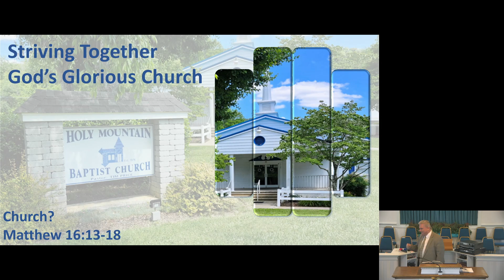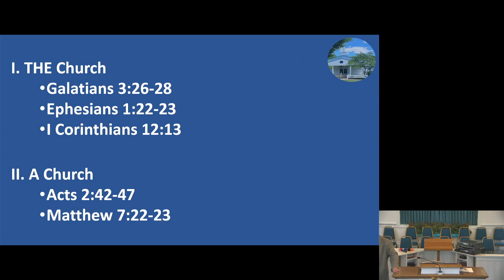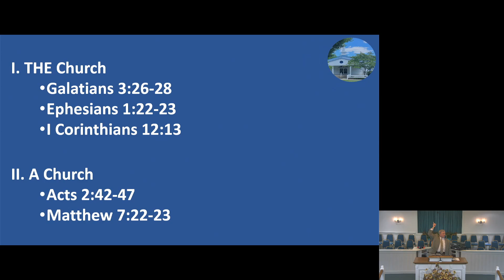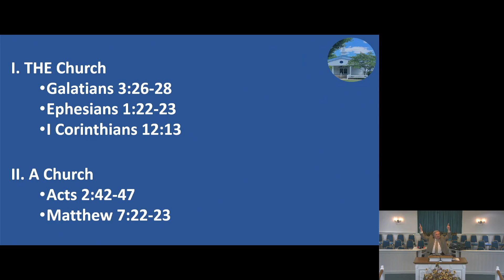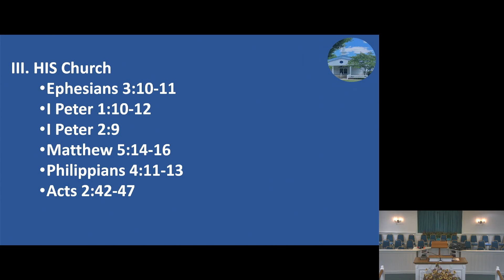Sunday Morn. 9/1/24 - Striving Together: God's Glorious Church - "Church?" - Pastor Tim Price